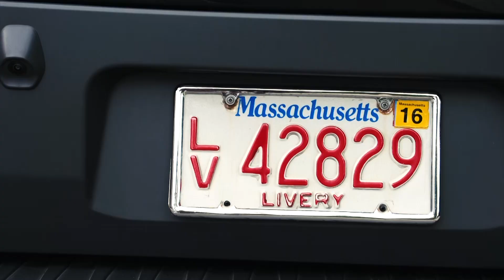Roma Tour Day 8: Goals, goals, as team said goodbye to Boston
Tanti gol nell'ultimo giorno della squadra a Boston

Roma Network is the destination for Gialorossi, lifestyle and entertainment.

Il canale ufficiale Youtube dell’AS Roma.
Roma Network è il mondo dell’intrattenimento e del lifestyle per i tifosi giallorossi di tutto il mondo.